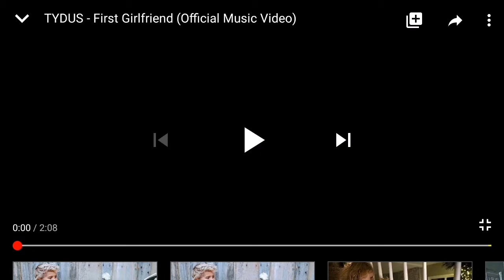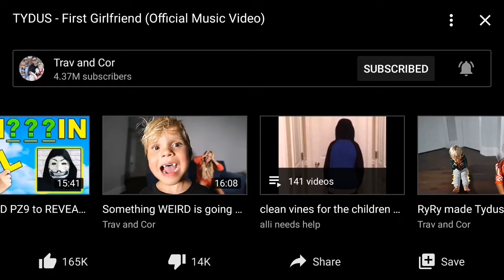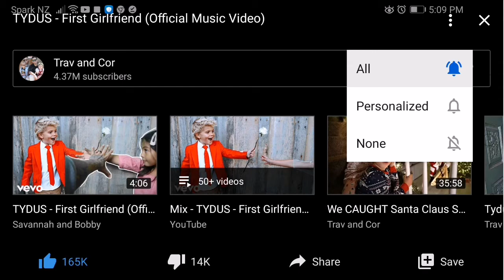Listening to tydus new song with keenan